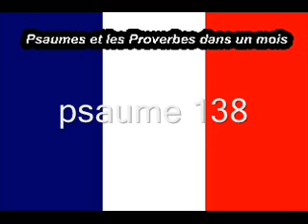Jour 29 Psaumes et les Proverbes dans un mois.